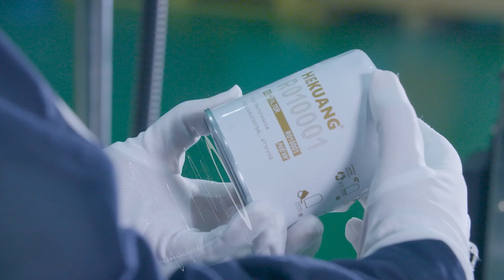Professional engineering machinery filter cartridge customization factory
HeKuang Filters - Providing Tailored Solutions! We have a professional engineering team and advanced production equipment to ensure that our filter design and production meet the international standards of ISO and IATF16949. Whatever your requirements may be, we can customize solutions to ensure the smooth and efficient operation of your engineering equipment. Choose HeKuang for reliability and professionalism!